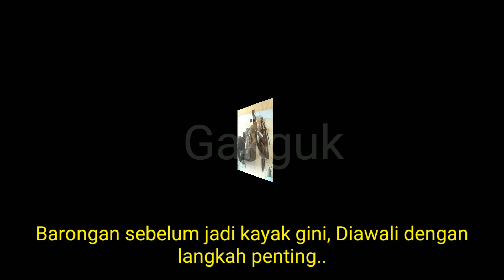Bikin Mal kertas cetakan Barongan bag 3 ( buka channel bnyk video lainnya)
Sebelum membuat barongan, langkah pertama adalah memilah kayu bahannya.

Setelah memilahnya, lalu membuat mal cetakan.mal ini kerap dari kertas. Fungsi mal untuk memudahkan pengukuran dan model yang akan dibuat.

Video ini adalah menggambarkan sedikit aktivitas Mas Bambang saat membuat Barongan.

Mas Bambang Sutrisno terkenal sebagai salah satu maestro barongan di Kediri, Jawa Timur.

Barongan hasil karyanya menjadi buruan orang karena kualitasnya bagus.

Mas Bambang beralamat di Kelurahan Bangsal, Kecamatan Pesantren, Kota Kediri, Jawa Timur.

untuk video lainnya, silahkan buka channel Gakguk ini..